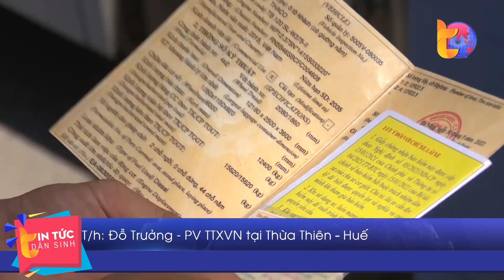Thừa Thiên – Huế tăng cường đảm bảo ATGT | Tin Tức Dân Sinh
Tin Tức Dân Sinh | Những ngày cận Tết nguyên đán, nhu cầu đi lại của người dân tăng cao, tại các bến xe của tỉnh Thừa Thiên – Huế, lực lượng cảnh sát giao thông cũng như ban quản lý bến xe đang tăng cường công tác kiểm tra, nhắc nhở các nhà xe chấp hành nghiêm công tác đảm bảo an toàn giao thông, không chở vượt hành khách so với quy định, niêm yết công khai giá vé đi lại trên các tuyến.